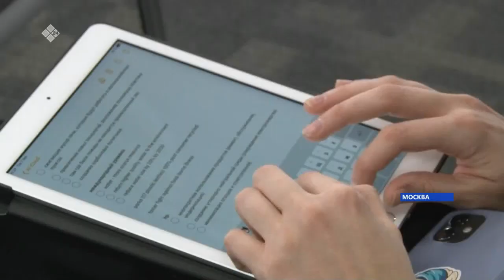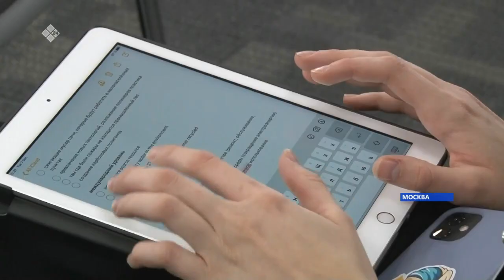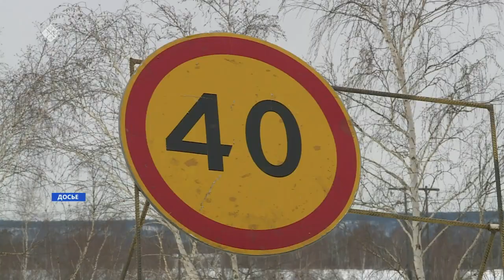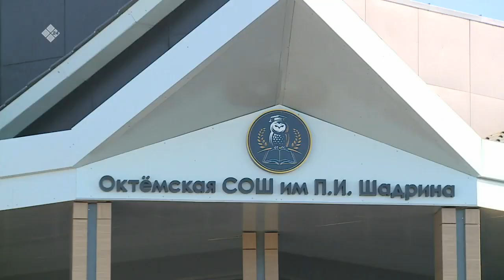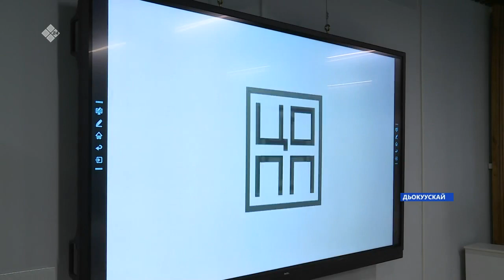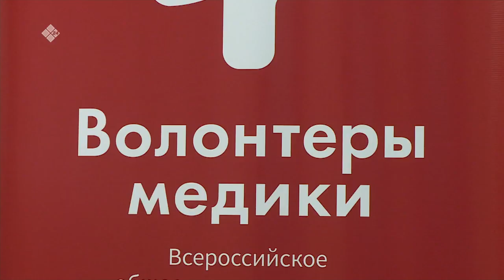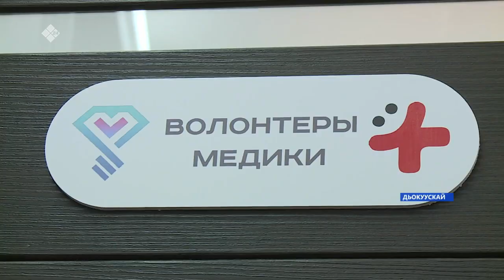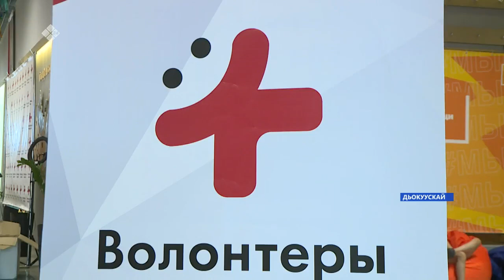«Саха сирэ» информационнай биэрии. Ахсынньы 08 күнэ 10:00ч.